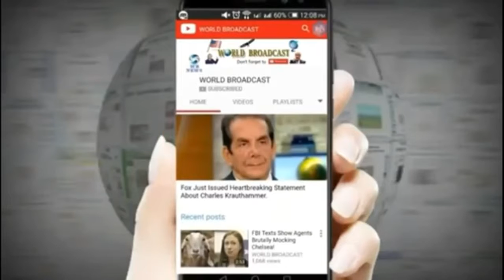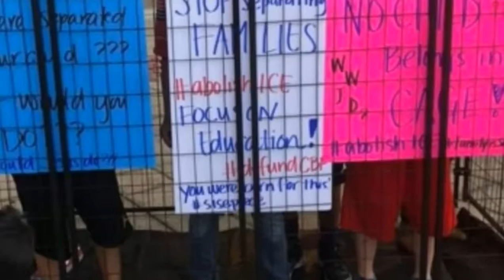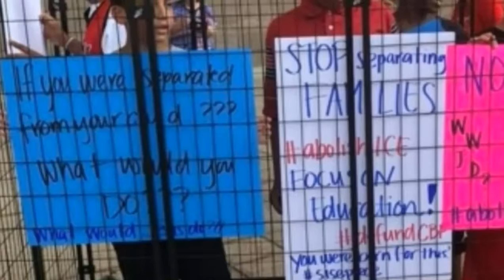You Won t Believe The Crazy Lie The Media Just Spread To Smear Trump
Please visit my another Channel     goo.gl 3ka4XU You Won t Believe The Crazy Lie The Media Just Spread To Smear Trump    Please Subscribe Our Channel    goo.gl vTyRva                                       Information data Credit With thanks to  http   greatamericandaily.com crazy lie the media spread to smear trump  music Source by . News theme2 and Act Three by Audionautix is licensed under a Creative Commons Attribution license     creativecommons.org licenses by 4.0   Artist  http   audionautix.com   Like page     bit.ly 2IvDlqd  Visit Google plus page     goo.gl zZ1ONm  Twitter     goo.gl a7WR6z Our   Thank you for watching